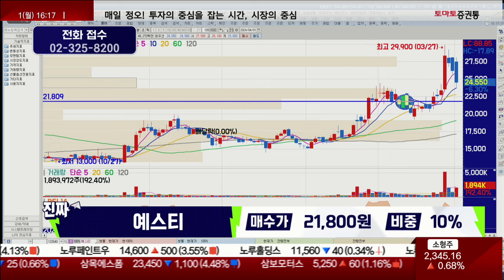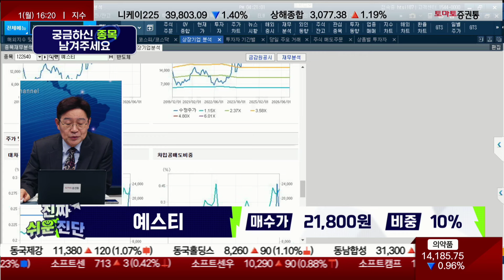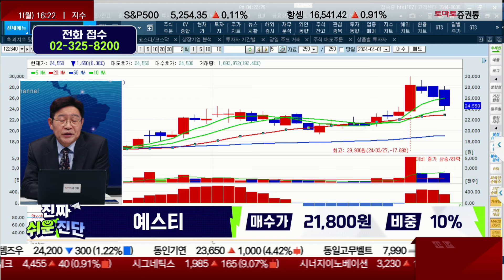특허 소송, 문제 해결은 어떻게? / 예스티(122640) / [박준현 운용역_진짜 쉬운 진단]